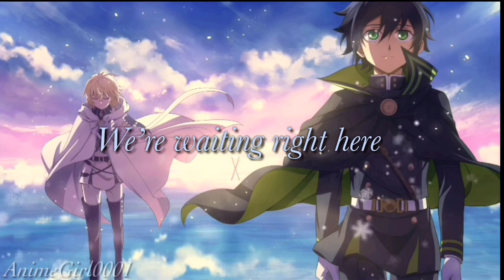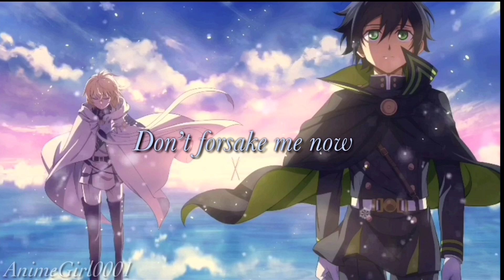Owari no Seraph - ScaPEGoat English Lyrics (Nightcore)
Anime: Owari no Seraph/Seraph of the End